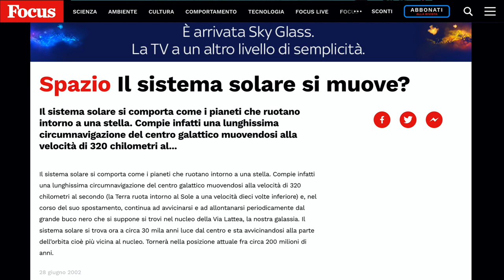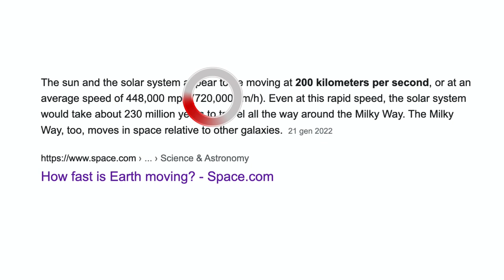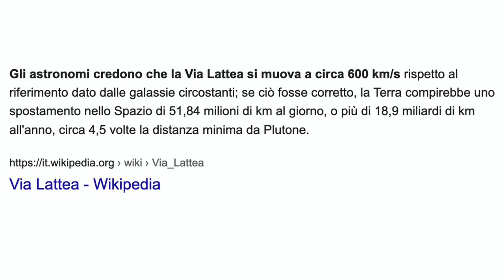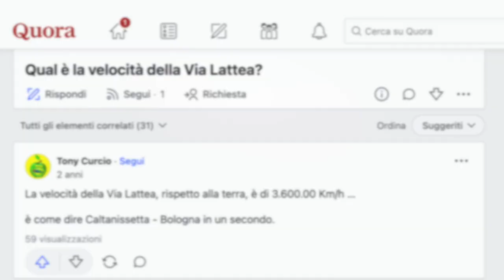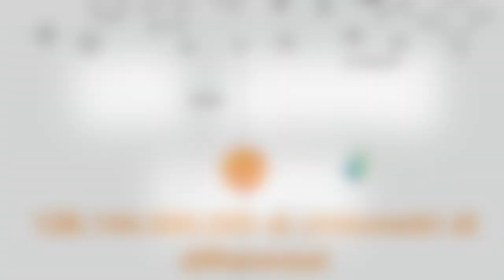Buffoni, non ha alcun senso